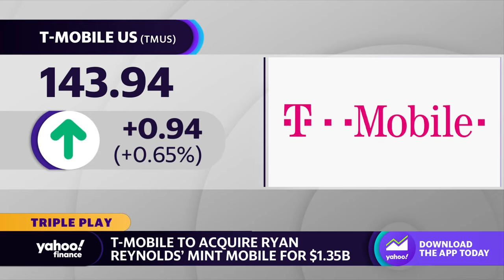T-Mobile to acquire Ryan Reynolds’ Mint Mobile for $1.35 billion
The Yahoo Finance Live team discusses T-Mobile's plan to acquire Mint Mobile.